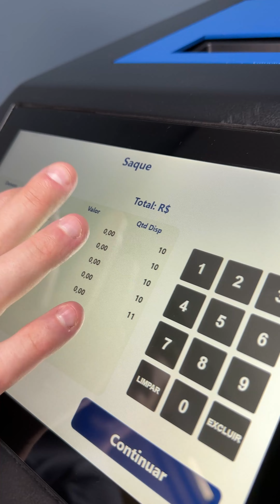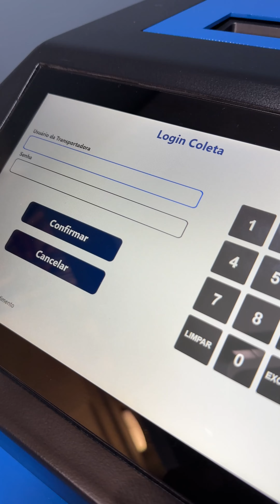Tesoureiro Eletrônico Reciclador Vídeo de demonstração VF